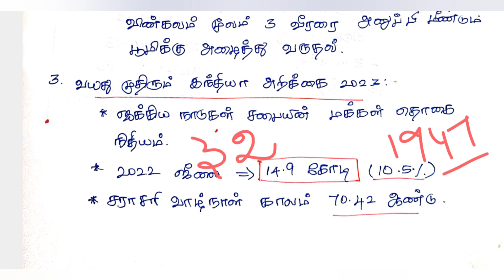Current affairs | October 21🔥| Expected questions | TNPSC, TNUSRB, SSC